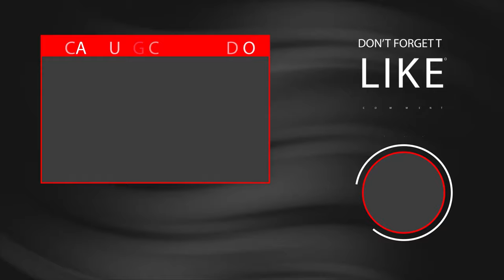Hệ thống hội nghị hội thảo Bosch CCS1000D âm thanh phòng họp: Huyện Ủy Lạng Giang, Bắc Giang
TCA lắp đặt hệ thống hội nghị hội thảo Bosch CCS1000D âm thanh phòng họp: Huyện Ủy Lạng Giang, Bắc Giang
Xem lúc 0:13 : TCA - Trung Chính Audio có mặt tại huyện ủy Lạng Giang, UBND huyện Lạng Giang, tỉnh Bắc Giang để thi công hệ thống âm thanh phòng họp hội thảo Bosch CCS1000D
Xem lúc 0:28 : TCA đi dây, đấu nối loa hộp treo tường loa hội thảo BOSCH LB2-UC30-L1 trong phòng họp UBND Lạng Giang
Xem lúc 0:35 : TCA đi dây, lắp đặt hộp đại biểu, micro chủ tọa hội thảo Bosch CCSD-DL-EU
Xem lúc 1:01 : TCA vận hành hệ thống hội thảo Bosch CCS1000D, tổ chức cuộc họp mẫu, vận hành hệ thống trơn tru, các thiết bị đáp ứng tốt.
Xem lúc 1:23 : TCA kiểm tra chế độ hoạt động của các thiết bị micro, loa phòng họp.
TCA - Trung Chính Audio: Âm thanh sống động - Công nghệ đỉnh cao.
🏪 𝐓𝐫𝐮𝐧𝐠 𝐂𝐡𝐢́𝐧𝐡 𝐀𝐮𝐝𝐢𝐨 - 𝐓𝐂𝐀
ĐẠI LÝ CHÍNH THỨC của BOSCH âm thanh cao cấp của ĐỨC
Hồ chí Minh: 365 Điện Biên Phủ, Phường 4, Quận 3, Hồ Chí Minh